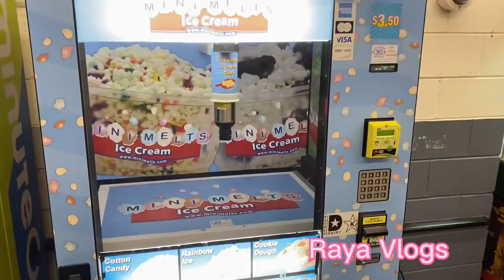Ice Cream Vending Machine Robotic Arm